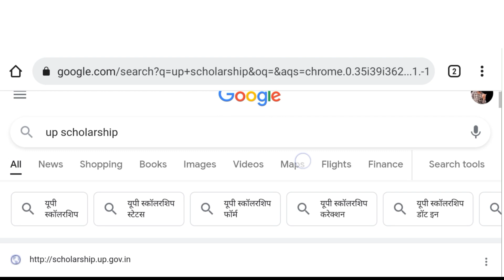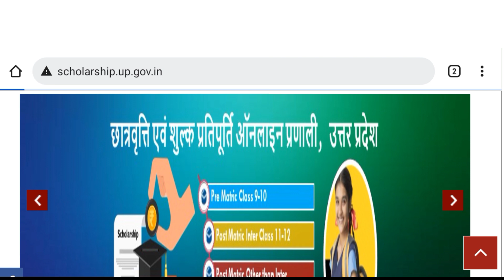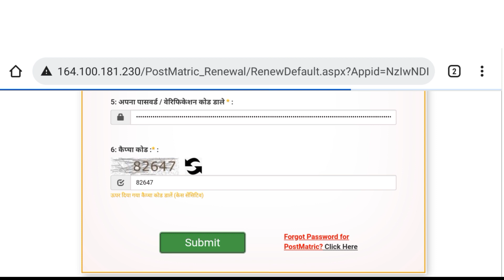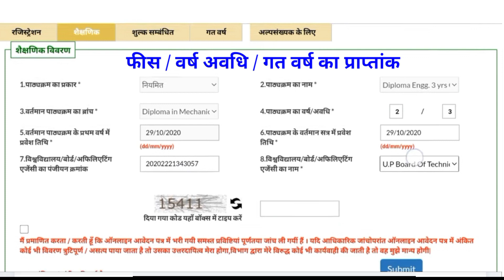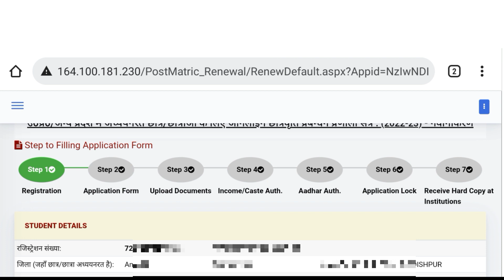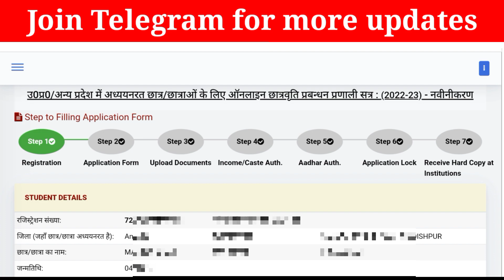Scholarship Renewal kaise kare 2022-23 || up scholarship renewal form kaise bhare 2022-23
Topics:_👌👌👌

scholarship renewal kaise kare 2022,

polytechnic 2nd year scholarship renewal kaise kare 2022-23,

polytechnic 2nd year scholarship ka form renewal kaise kare 2022-23,

polytechnic 3rd year scholarship renewal kaise kare 2022-23,

polytechnic scholarship renewal ka form kaise bhare 2022-23,

polytechnic Final year scholarship renewal kaise kare 2022-23,

polytechnic scholarship renewal kaise kare 2022-23,
iti scholarship renewal kaise karen 2022-23,
ba ka scholarship renewal kaise karen 2022-23,
scholarship ba 3rd year ka renewal kaise karen 2022-23,
b tech scholarship renewal kaise kare 2022-23,
diploma scholarship renewal kaise kare 2022-23,
up scholarship online kaise karen,
up scholarship online kaise karen 2022-23,

up scholarship 2022-23 registration date ba
up scholarship 2022-23 registration date btc
up scholarship 2022-23 registration date polytechnic
up scholarship 2022-23 registration date diploma
up scholarship 2022-23 registration date btech

fa t tech shah,
up scholarship online by fact tech shah,

upcscholarship2022-23online
upscholarshiponline2022-23
upscholarshipapplicationform2022-23

up scholarship aaj ki news
up scholarship official news
up scholarship official update